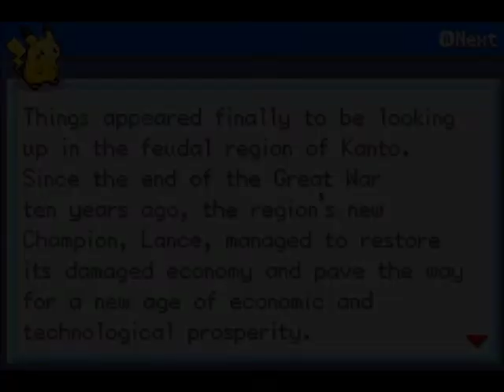Pokemon Fire Red: Rocket Edition - Part 1 - Look Mom, I'm a Bad Guy Now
This will be the playthrough I do from now on, sorry if you were super invested in the Moon Black one, which I don't think anyone (including me) was. I already like this one a lot better. I might stream this game in the future and simply cut the vod down to continue it into parts. Anywho, I love you very much, get some good sleep, eat your vegetables, and remember to brush your teeth before you go to bed.